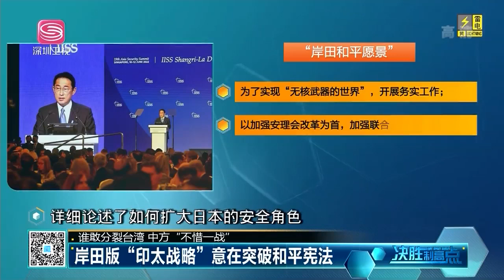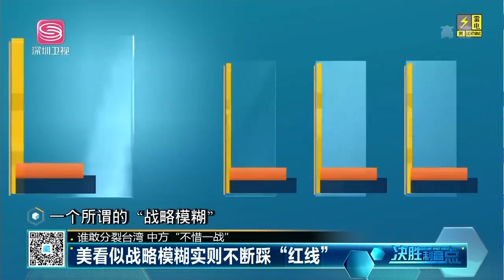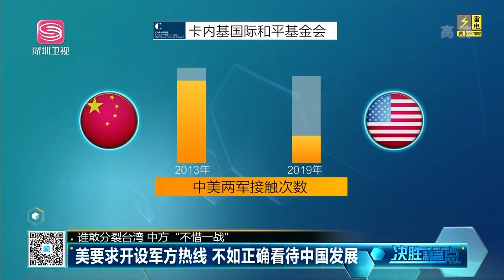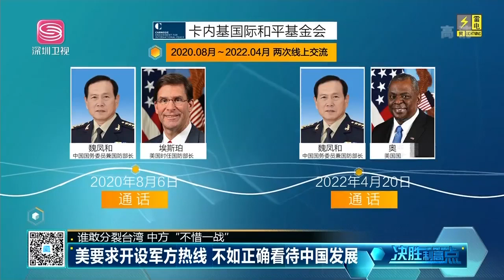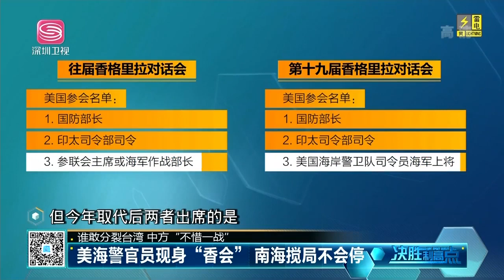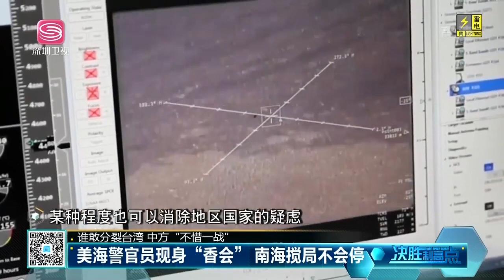中美「香會」再交鋒，中防長表態：不惜一戰！日本防衛大臣發表「異常強硬」言辭，意欲何為？【決勝制高點 20220614精華版】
Hot News#Shenzhen Satellite TV#International News#Current Affairs News#U.S. News#China News#Taiwan News